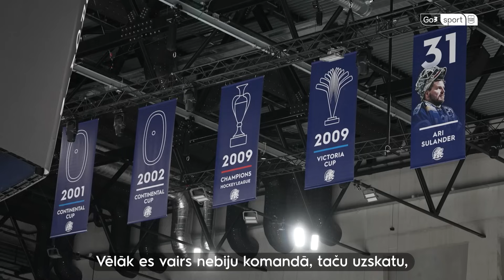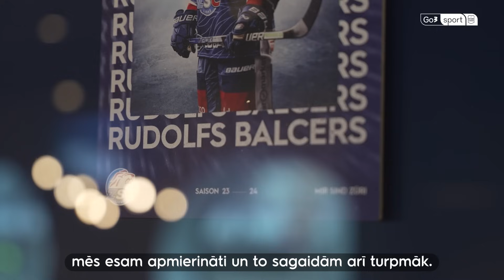Intervija ar Rūdolfu Balceru